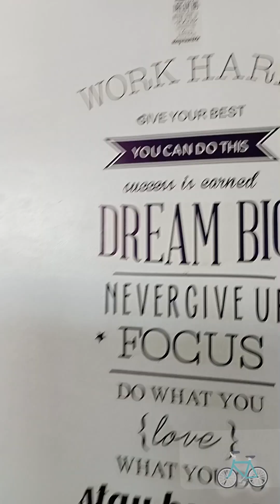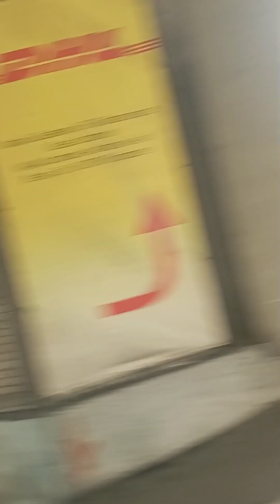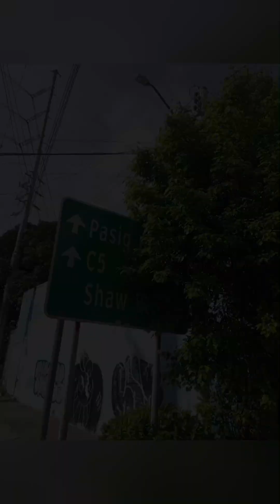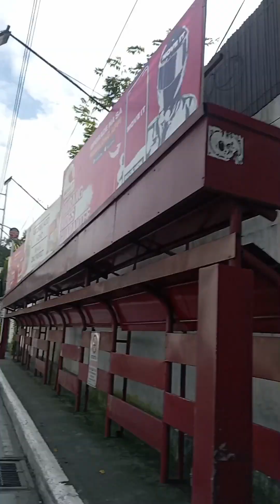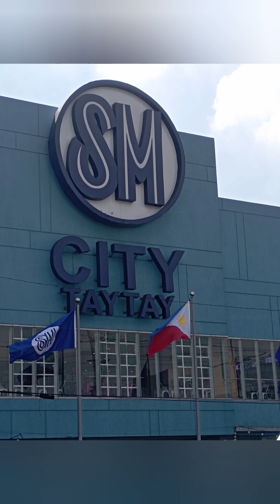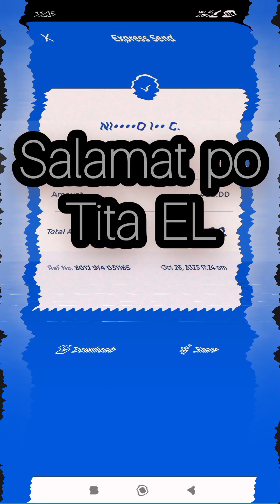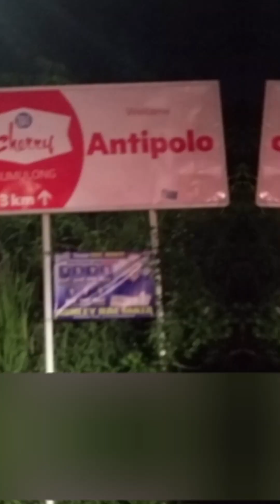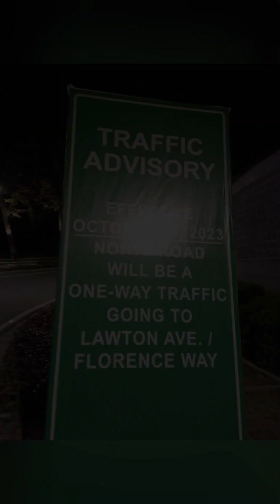Part-3 | Road Trip | Bikelife | Pasay Going Tanay City | October 28, 2023 | by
Biker Road Trip Pasay To Tanay Around Trip
Part-3